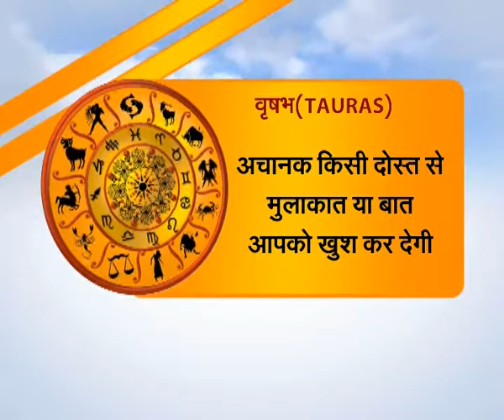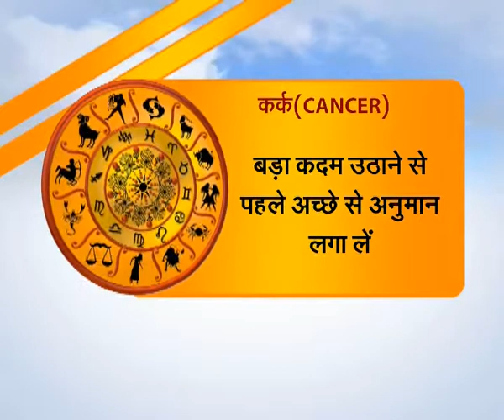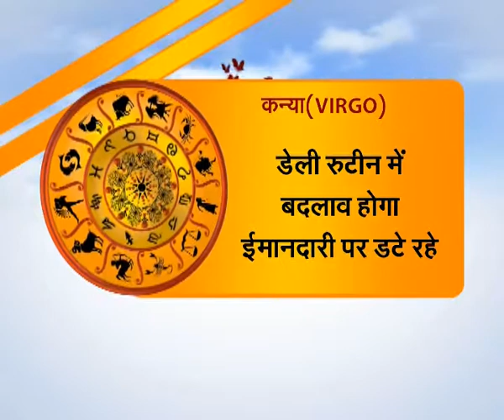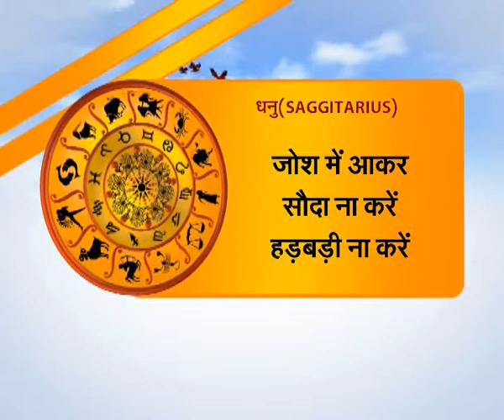Horoscope Today In Hindi (आज का राशिफल)- 23 November 2016